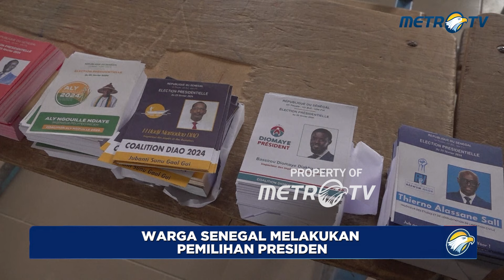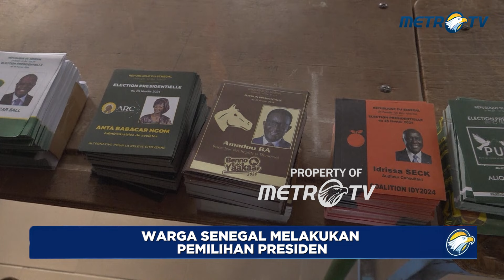Warga Senegal Melakukan Pemilihan Presiden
MetroTV, Warga Senegal pada hari Minggu memberikan suara mereka di Ndiaganiao, kota kecil tempat kandidat oposisi Bassirou Diomaye Faye, salah satu pesaing utama dalam pemilihan presiden.